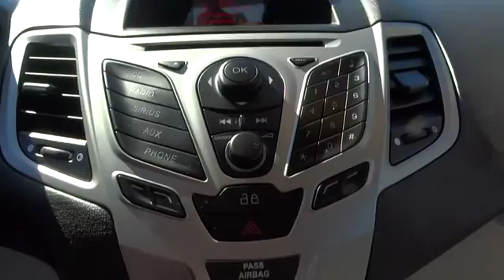2013 Ford Fiesta Walnut Creek, East Bay, Dublin, Concord, Livermore, CA P7337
2013 Ford Fiesta

CERTIFIED PRE-OWNED, One Owner vehicle, and Personal Lease return. SE Appearance Package (Ambient Lighting and SIRIUS Satellite Radio). Previous owner purchased it brand new! Want to save some money? Get the NEW look for the used price on this one owner vehicle. Ford Certified Pre-Owned means you not only get the reassurance of a 12Mo/12,000Mile Comprehensive Warranty, but also up to a 7-Year/100,000-Mile Powertrain Limited Warranty, a 172-point inspection/reconditioning, 24/7 roadside assistance, trip-interruption services, rental car benefits, and a complete CARFAX vehicle history report. With the low mileage and meticulous upkeep on this Fiesta, you can count on hearing the purr of its engine for years to come.
Body-color heated pwr mirrors w/side marker lamps -inc: integrated spotter mirrors,SYNC voice activated communications & entertainment system -inc: Bluetooth capability  steering wheel audio controls  USB port  audio input jack  911 assist  vehicle health report  Applink,Premium 80-watt AM/FM stereo w/CD/MP3 player -inc: (6) speakers,Tire pressure monitoring system